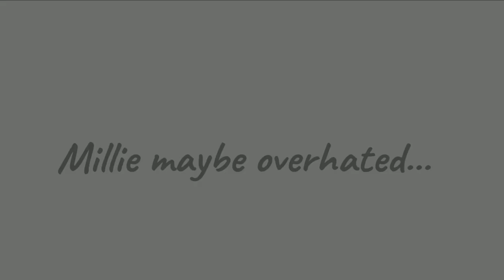Westanmillie - Millienation - (TDI/GACHA/MILLIE)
Millienation was created by @totaldramajoseph146